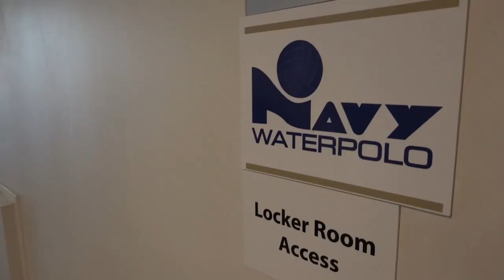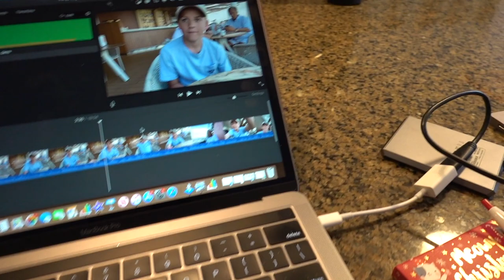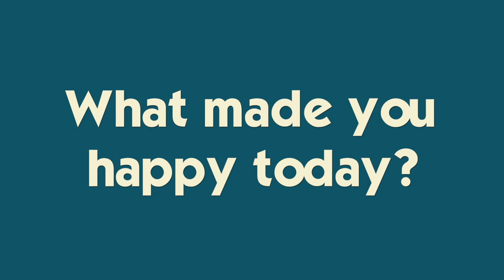Katie Dyed Her Hair Pink *And It Didn't Work!!*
Katie dyed her hair pink and it didn't quite work 😂Join Our FAMMELLY Adventure!